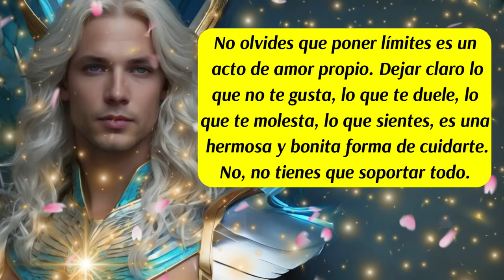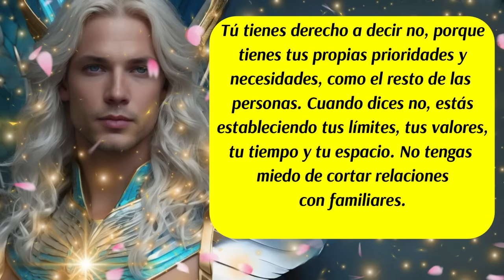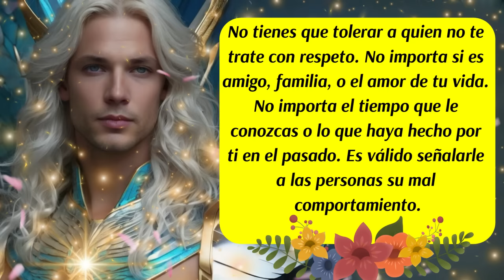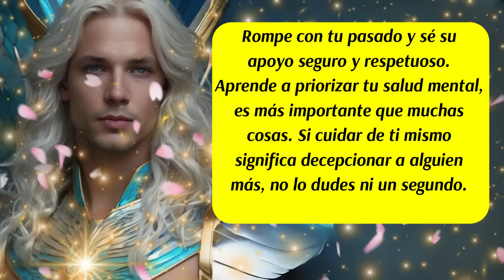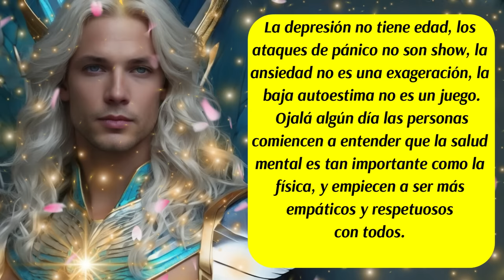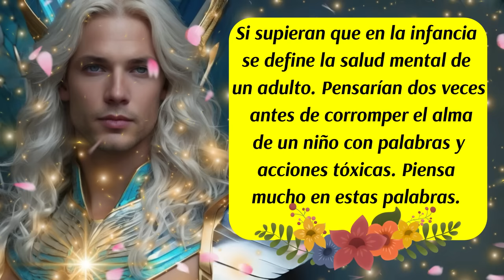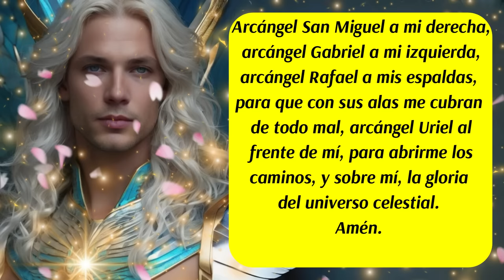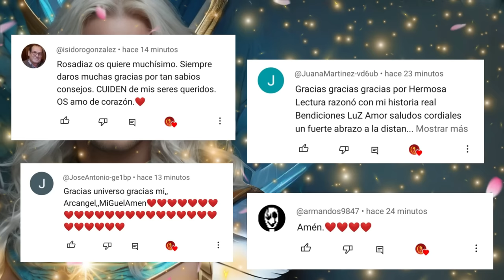💌Tu tienes derecho a decir ¨NO¨🚨San Miguel Arcángel despliega protección sobre ti🙌Calma y confía💖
✅Este canal es para ti y pensado en ti, vive con la absoluta certeza de que aquello que deseas ya existe y está buscando el modo de manifestarse con la asistencia y ayuda de los ángeles, arcángeles, guías espirituales y maestros ascendidos.  Que cada día de tu vida cuente desde el amor,  la armonía, el equilibrio y la gratitud.
ISRC: USUAN1100748
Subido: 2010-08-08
✅Link de la página